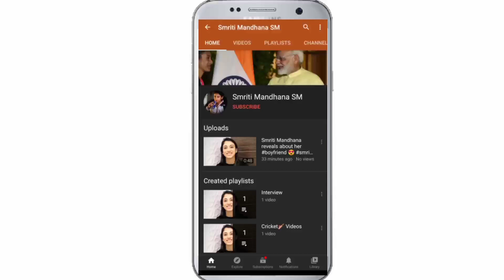Smriti Mandhana Remix Video Song | Aaj Jane Ki Zid Na Karo | Cricket With Queens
Smriti Mandhana latest endorsement videos Remix with song Aaj Jane Ki Zid Na Karo .

Cricket is not just a game but it is celebrated like a festival🎉 and cricketer are like celebraties who gather a lot of media attention,brand endoresment, paid patnerships,promotions etc. but whenever we talk about Women's Cricket🏏 we have only few names around. The motto of this channel is to let the world know about Women's Cricket. Women's Cricket has evolved a lot with the passage of time and now it's the time for girls to shine⭐✨.